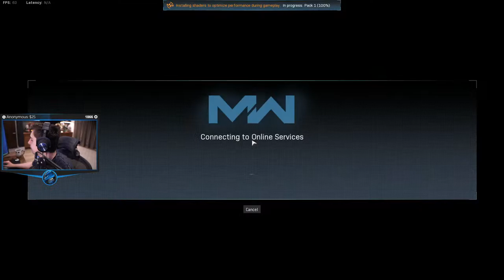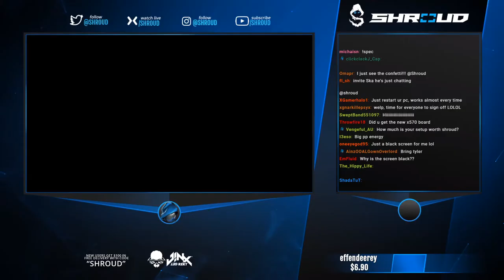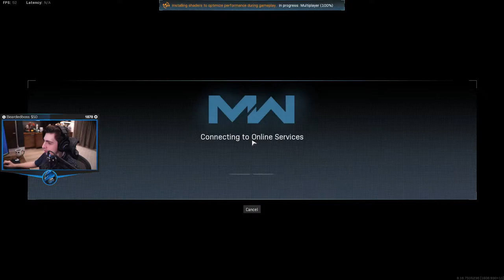Shroud Call Of Duty Account Got Hacked By OurMine Security